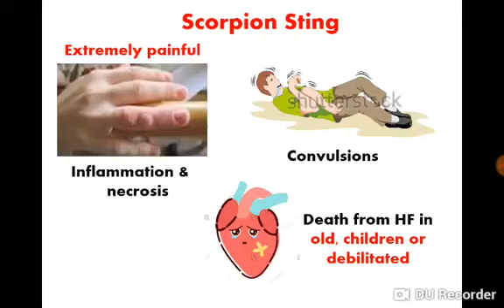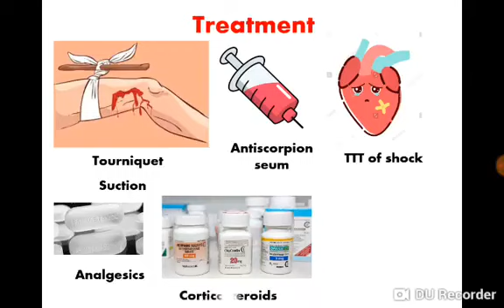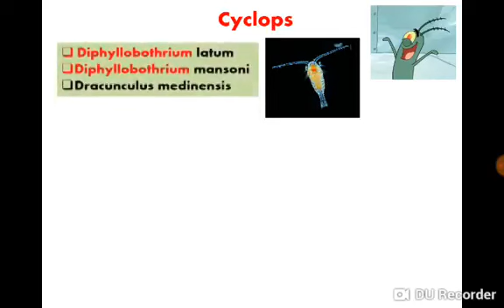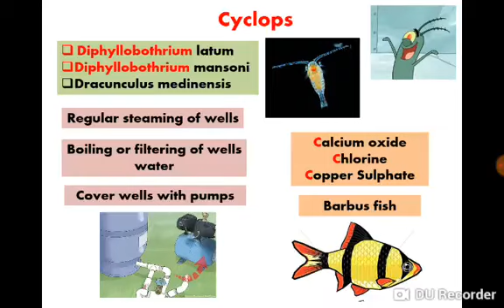Scorpion & Cyclops dr noha madbouly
Prasitology_dr noha_madbouly